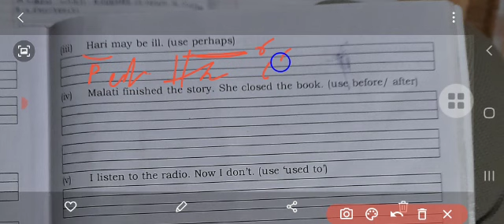Class Vii,English work book